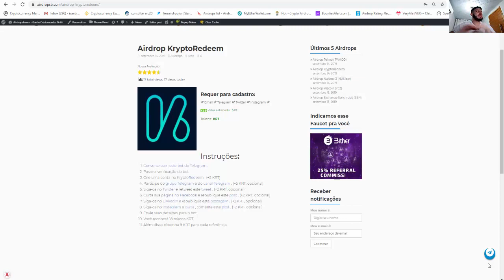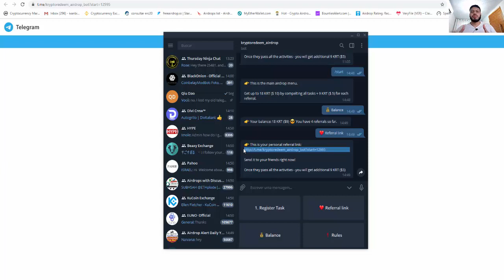Ganhe U$10 Dólares Grátis no Airdrop Bot KryptoRedeem !!! TOP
Rate:⭐⭐⭐⭐(4,5/5)

【 Grupos 】

【 Hot Bounty 】

【 Hot Airdrops 】

【 Hot Faucets 】